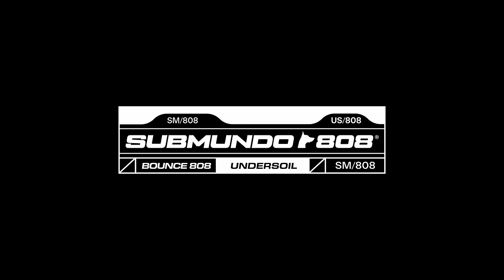Kenan & Kel DJ's | Submundo 808 #1 DJ SET Campinas/SP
Campinas, uma cidade conhecida por sua diversidade cultural e vibrante cena musical. O projeto SUBMUNDO 808 chega aqui no Youtube para expressar o clima das nossas festas através de SETs de DJs que serão gravados em todas as nossas edições.

Nessa edição, apresentamos Kenan e Kel, o duo de DJs que está fazendo o maior sucesso na cena musical local. A dupla se uniu em 2020 para criar uma experiência única de baile funk para o público do Brasil e Mundo. Com uma paixão compartilhada pelo funk, esses DJs estão elevando a temperatura das pistas de dança em toda a região.

Com um repertório diversificado que abrange desde os clássicos do funk até as batidas mais recentes, Kenan e Kel têm o dom de manter a energia alta e os corpos em movimento, com uma mistura única de habilidade técnica, seleção de faixas envolventes e interação com o público.

Não perca a oportunidade de se inscrever para experimentar a magia do Kenan e Kel e dos próximos convidados aqui no canal!